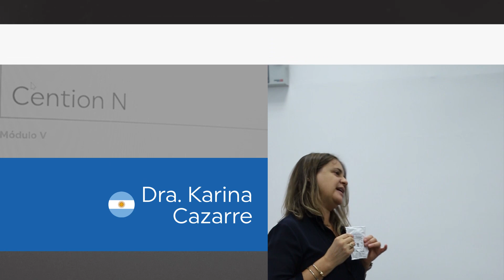100 Años Ivoclar en Pareja Lecaros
🤩 ¡Celebra con nosotros los 100 años de innovación Ivoclar! Del 05 al 07 de diciembre del 2023 ✅
Contaremos con:
🌎 Ponentes internacionales

📆 ¡Marca las fechas en tu calendario y regístrate ahora! 👉